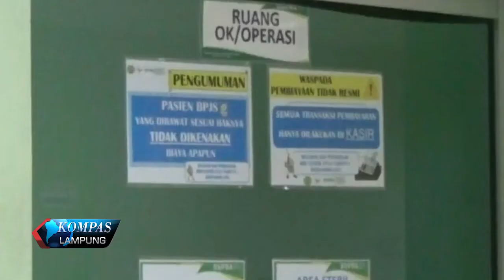Mahasiswa Politeknik Negeri Lampung Ditikam Orang Tak dikenal